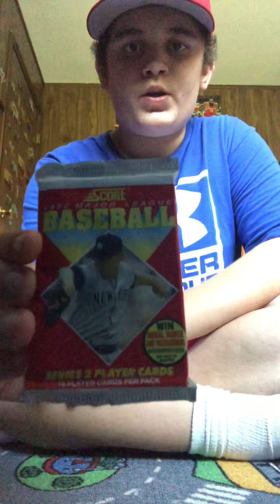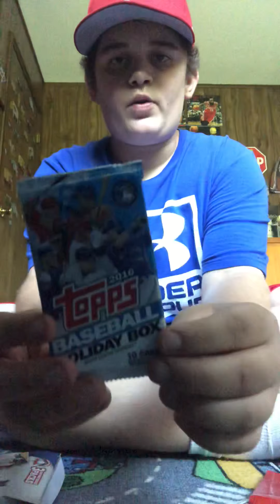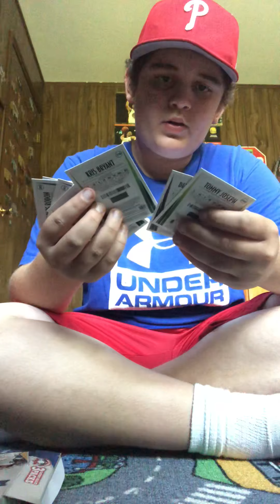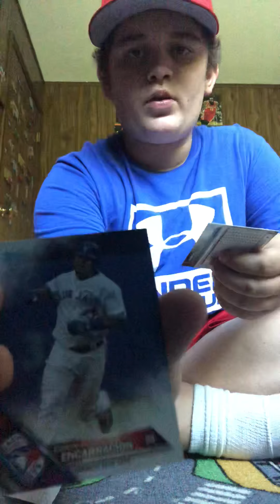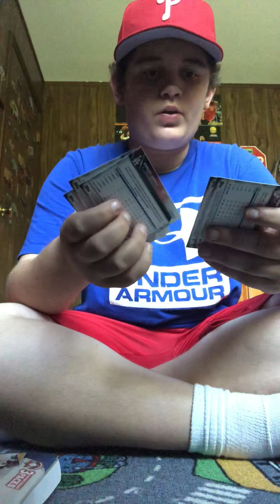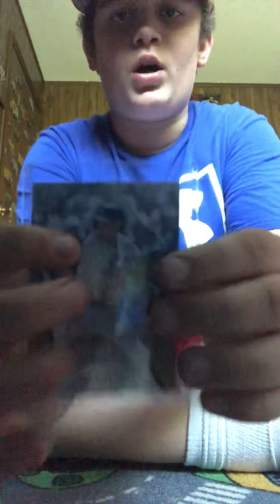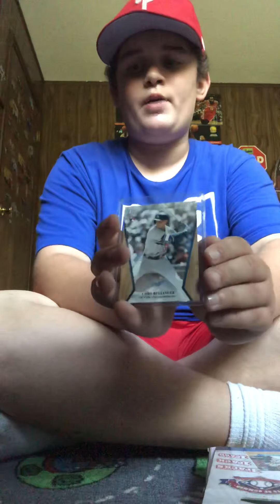Boys of the Summer Break!! Great Pulls!!!!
Walmart repacking box with amazing pulls!